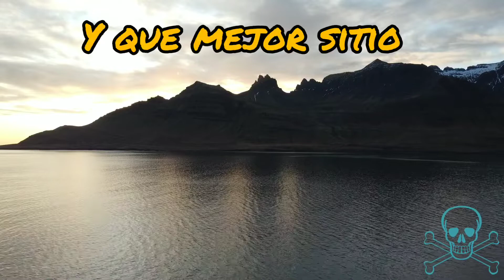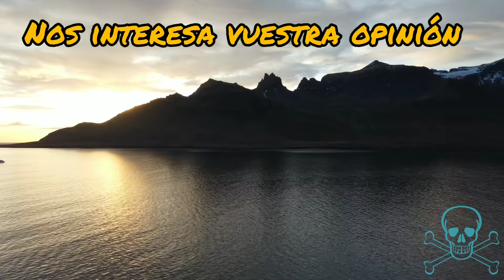DJI MAVIC MINI Drone en ISLANDIA, Volamos sobre un fiordo en INVIERNO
Ponemos a prueba el Dji Mavic Mini en Islandia, con unos problemas desde el inicio de la compra, estuvimos en contacto con atención al cliente Dji e hicimos caso a todas sus sugerencias, nunca tuvimos un unas grabaciones buenas como deberían ser con este dron y nos tocaba viajar a Islandia, a pesar de llevar el Fimi A3 llevamos también en pequeñines, teníamos que salir de dudas a te una posible devolución. Dejamos tu opinión en los comentarios del video y no te pierdas más videos del Mavic Mini en Islandia y daños tu opinión, dejamos para el final que paso con el Mavic y si tuvimos que devolverlo o solucionamos los problemas.